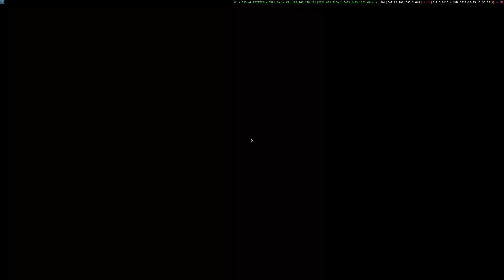komm jona, spiel auch bäddelfield!